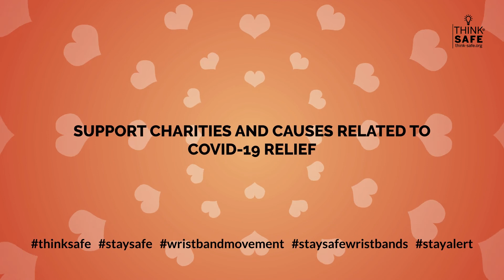Stay Safe_Keep Safe Distance